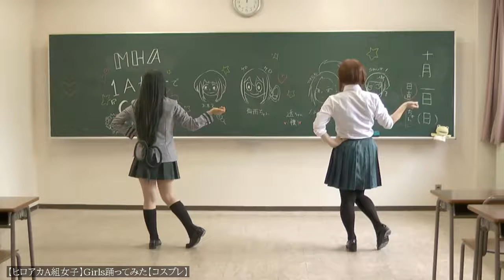【踊ってみたCOMPILATION】14.10.17【ニコニコ動画】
00:00:00
00:00:30
00:01:00
00:01:30
00:02:00
00:02:30
00:03:00
00:03:30
00:04:00
00:04:30
00:05:00
00:05:30
00:06:00
00:06:30
00:07:00
00:07:30
00:08:00
00:08:30
00:09:00
00:09:30
00:10:00
00:10:30
00:11:00
00:11:30
00:12:00
00:12:30
00:13:00
00:13:30
00:14:00